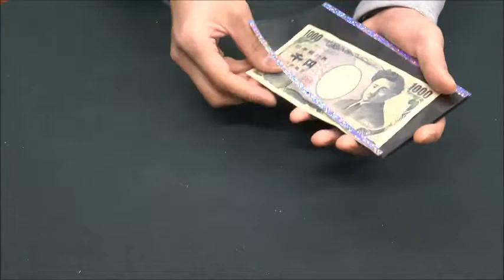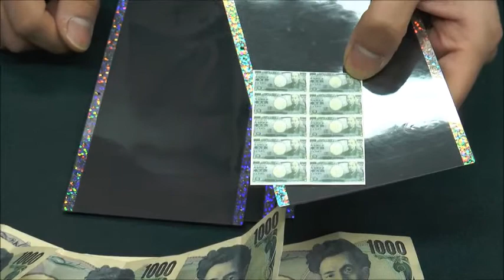キャッシュレス